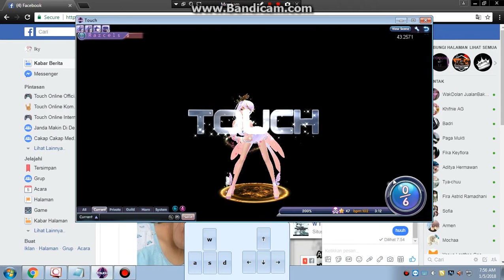[ Touch Indo ] Ｒａｚｃｅｌｓ AKMU - 200% x7 99,84%